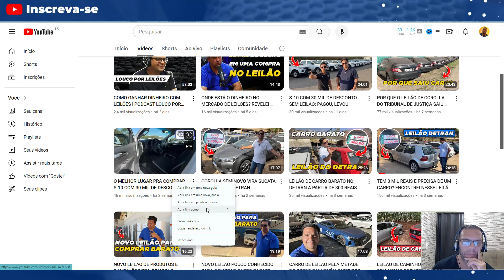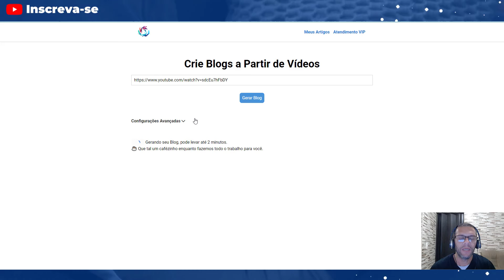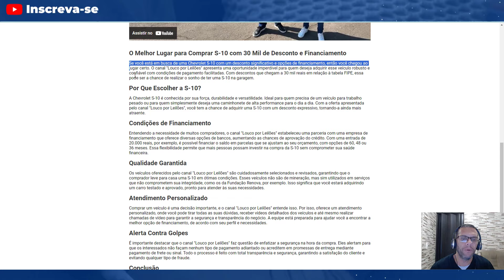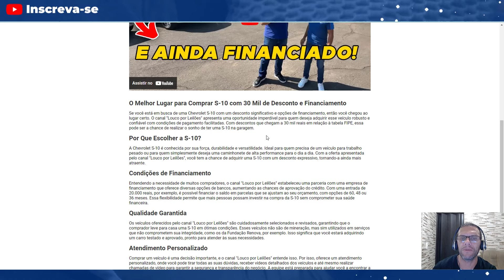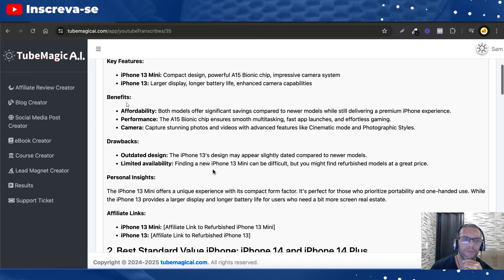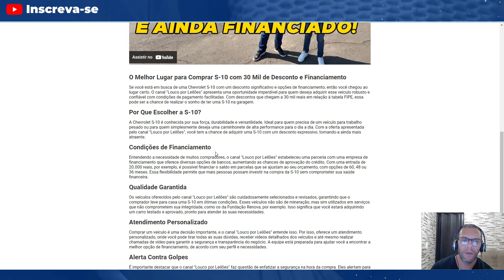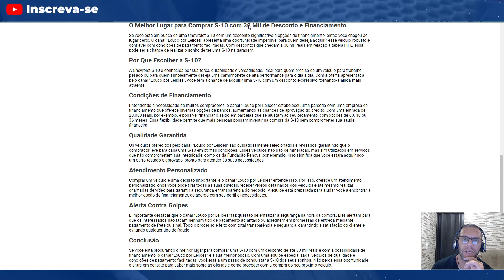ESQUEÇA O CHATGPT! Nova IA Transforma Vídeo Viral em Artigo que Gera Milhares de Visitas p/ seu Blog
Transforme um vídeo viral no YouTube com milhões de visualizações em
 Página do Google nº 1 Sites com melhor classificação & Obtenha tráfego orgânico passivo consistente e gratuito em QUALQUER negócio com o Tube Magic ai.

Use IA para transformar vídeos do YouTube em postagens de blog de alta classificação, conteúdo de site , postagens de mídia social para Insta, FB, Twitter, Linkedin e muito mais - e veja sua renda disparar!